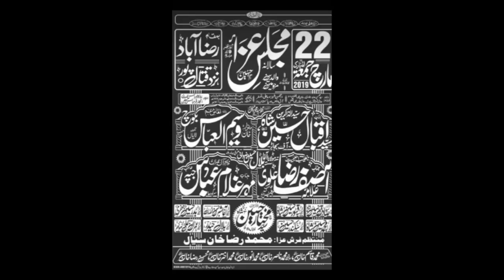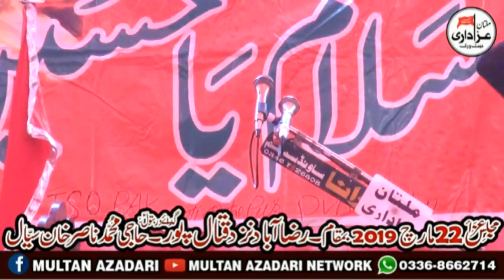Zakir Syed Iqbal Hussain Shah I YadGar Majlis 22 March 2019 I Raza Abad QatalPur